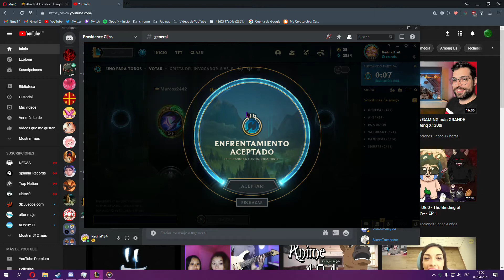David cama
➖➖PC➖➖
-CPU: AMD Ryzen 7 2700X 3.7 Ghz
-PB: MSI B450 Gaming Plus MAX
-GPU: PowerColor Radeon RX 5700 XT 8GB GDDR6
-RAM: Kingston HyperX Fury Black DDR4 3200Mhz 2x8GB CL16
➖➖PÉRIFERICOS➖➖
-Keyboard: KROM (desconocido)
-Mouse: Razer Basilisk
-Micro: KROM Kapsule
-Headphones: RAZER Kraken PRO V2